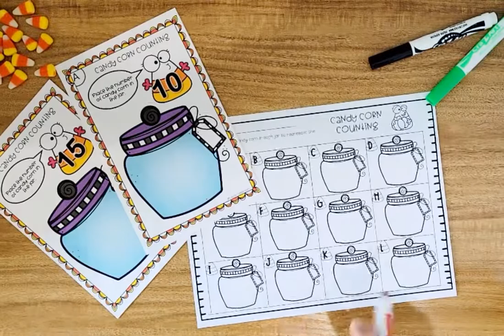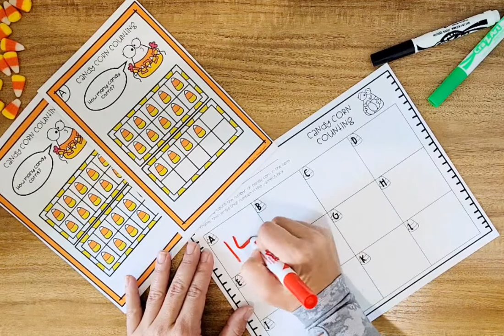Candy corn counting activities for preschoolers and kindergarteners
Have FUN learning with these Halloween themed Candy Corn Task Cards

Looking for a fun hands-on activity for enriching counting. Task Cards are a great to get moving and make learning the numbers fun.

Print on white card stock, and laminate for a fun learning experience.

What's included:

7 Task Card Sets
4 primary sets numbers 0-10 and 3 Teen number sets
12 task cards to each set Lettered A through L
Multiple recording sheet options
How I use these in the classroom:

Write the Room (my absolute FAVORITE)
Math Centers
Independent Centers
Teacher Small Group
Morning Work
Early Finishers
Holiday Fun Centers/Party